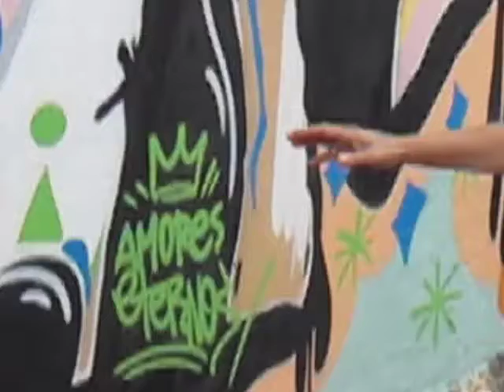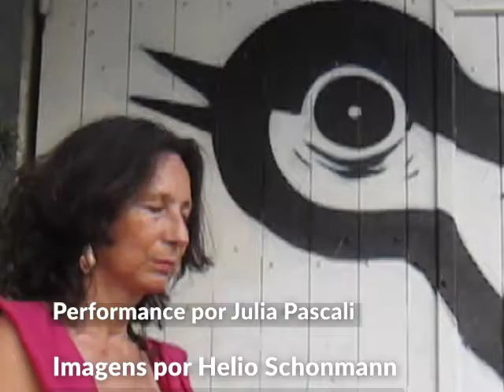Performance-diálogo com grafismo do Beco do Batman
"Em diálogos performáticos com as intervenções do Coletivo Água Branca de artistas plásticos me aproximei das obras e expressão de Helio Schonmann. Em 2010 ele  me convidou e registrou uma performance que fiz junto às intervenções gráficas no Beco do Batman criadas por ele e outros artistas. " Julia Pascali